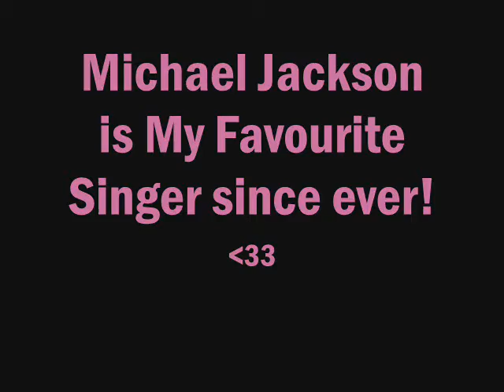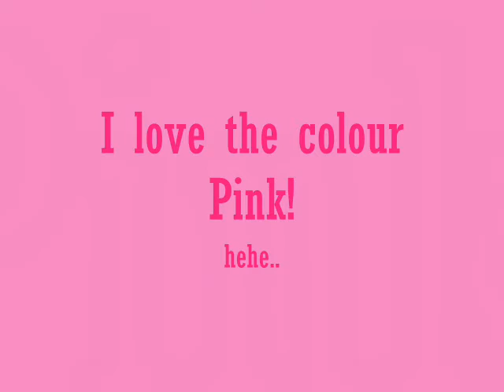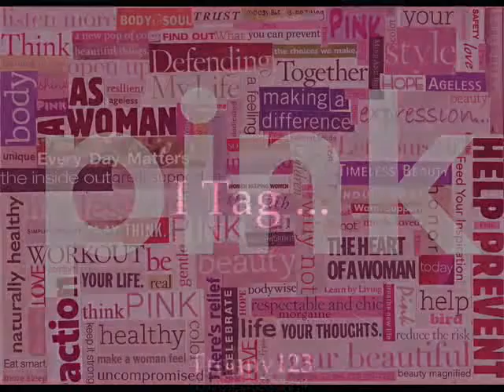I Got Tagged :P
So... I got tagged by Kylie (kyliesmiley16) and i had to give 5 facts about mii self.

I Tag:
Tronny123
xChris22x
qbees
mjhotie